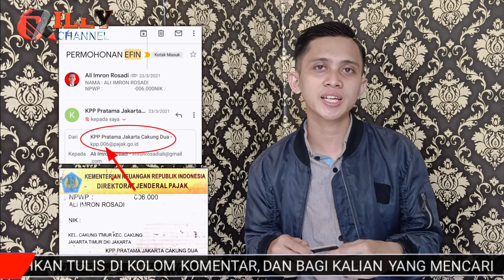Cara mengetahui alamat email kantor pajak untuk meminta EFIN online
Email dan no whatsapp pajak sekarang banyak di cari para pekerja, buruh pabrik bahkan pegawai asn sekalipun. kenapa? karena sekarang untuk lapor pajak harus ada efin. nah di kesempatan kali ini admin akan memberikan tutotial cara mengetahui email pajak temab teman. simak caranya, karena ini simpel sekali ya.